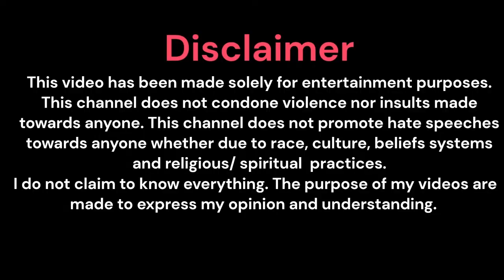Coffee with tata Nfumbe and Iyaya Salewa Aborisade.